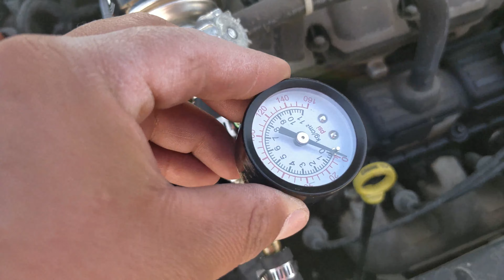Boya casera para lavar inyectores | Ahorra bastante dinero con esta tecnica